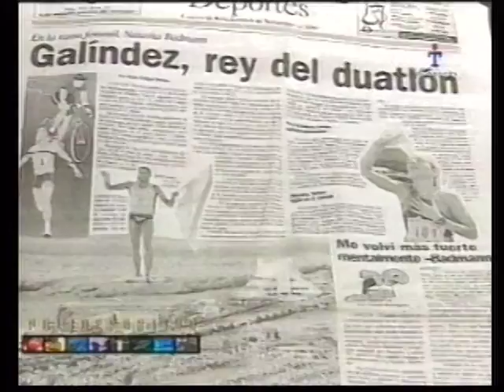OG best moments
Mejores momentos del triatleta Oscar Galindez